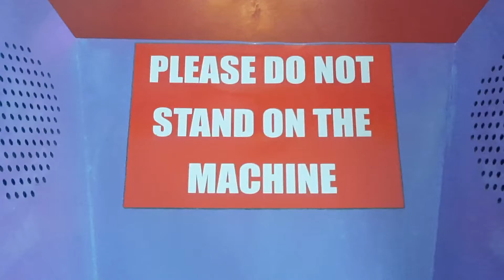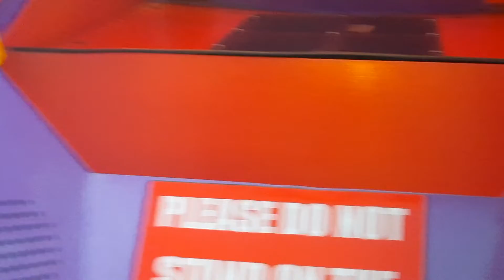Me Playing Milk Jug Tos